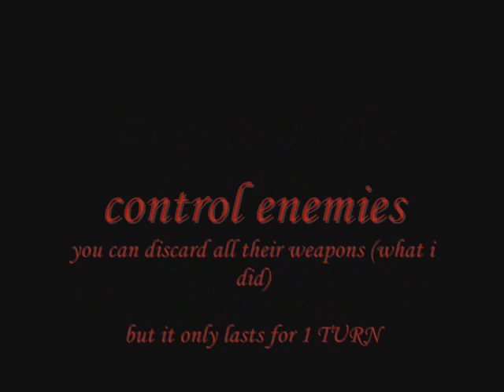Fire emblem mine glitch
Here i teach you how to do the mine glitch (i didnt record me actually doing the glitch, but i did add instructions)